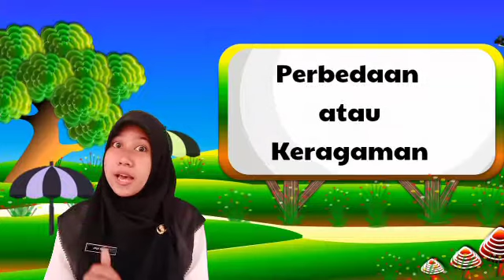Tema 1 Kelas 1 || Keragaman atau Perbedaan - Karakteristik Individu